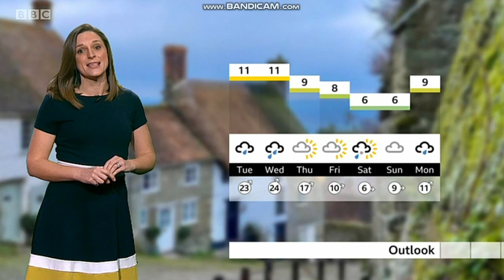Sarah Farmer - Black Tights - 18/1/21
Gorgeous weather presenter Sarah Farmer in black tights & heels!

18/1/21